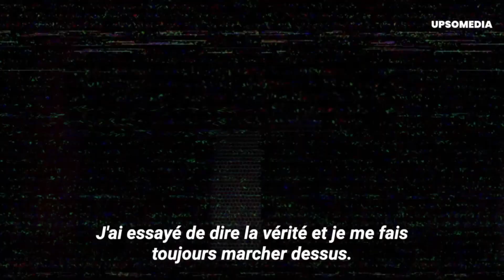Elle a tout avoué avant de recevoir l'injection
Elle a nié ses crimes macabres jusqu'à la fin, mais un motif inattendu l'a amenée à faire cette sinistre interview où elle a tout expliqué en détail. L'enquêteur n'en croyait pas ses oreilles…